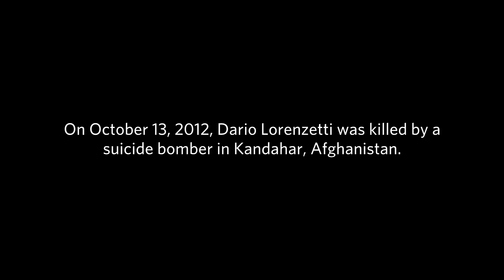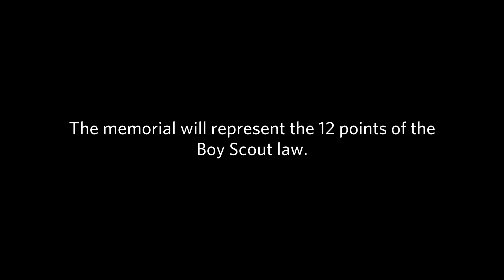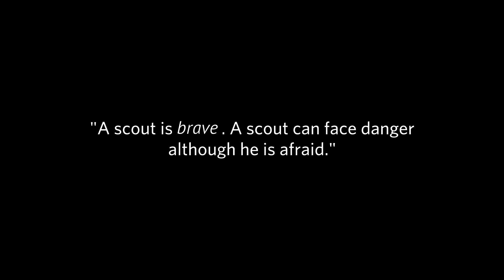Brave: The Story of Dario Lorenzetti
Dario Lorenzetti is someone you should know about. He was a servant leader and literally died saving the lives of others. He upheld what he, as an Eagle Scout, was taught to do - to lead well and sacrifice for others. The legacy he left will live on and Kona Ice has a small part in that. Fundraising for the Dario Lorenzetti Memorial at Worth Ranch has been a big part of Steve & Paige's Kona business.

Dario is survived by his wife, Kirstin and his three daughters, Arabella, Natalia, & Aryanna.

To learn more about the memorial and how you can donate, visit their Facebook